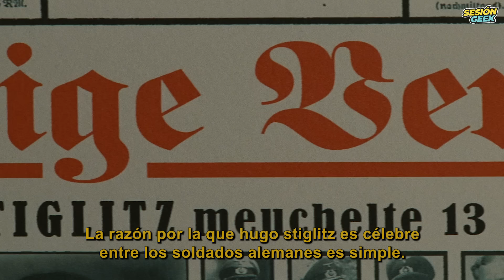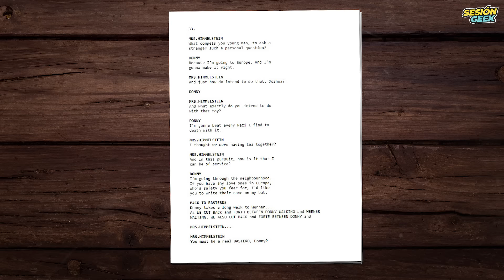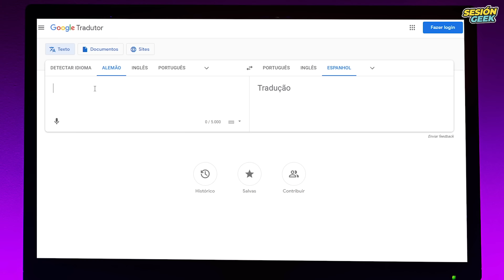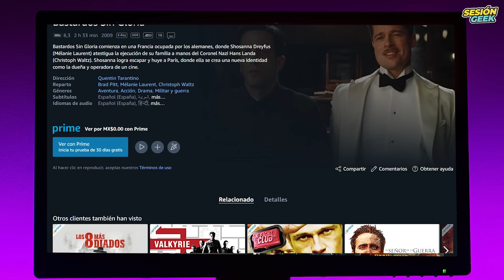47 COSAS que NO VISTE en BASTARDOS SIN GLORIA | Curiosidades & Easter Eggs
ANÁLISIS + REFERENCIAS + CURIOSIDADES de BASTARDOS SIN GLORIA (2009)

Ver en AMAZON PRIME VIDEO
*30 días gratis para nuevos usuarios

★ CONTENIDO

Bastardos sin Gloria es una obra de ficción que reimagina el final de la Segunda Guerra Mundial.
Este video, es un análisis de la película.

Tarantino trabajó en el guión durante más de una década.

Tal vez tenga razón y sea su obra maestra.

Así que lo analizaremos de principio a fin, destacando cada detalle, referencia y easter egg.

Además de muchas curiosidades.

Hola soy Ranieri, y estos son los detalles que te perdiste, o no, en Bastardos sin Gloria.

★ TEMAS DE VÍDEO

▶ Curiosidades BASTARDOS SIN GLORIA
▶ Easter eggs BASTARDOS SIN GLORIA